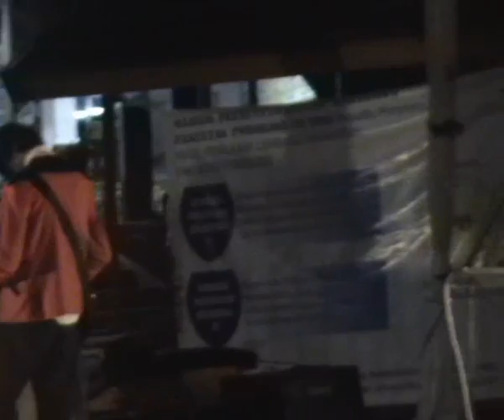DAI★SHI - Redrum (VAMPS cover) @ Natsu no Hi 2010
DAI★SHI performing Redum (VAMPS cover) @ Natsu no Hi 2010

we're sorry for the video and the stage's sound quality
please write us critics, advise and comment.,